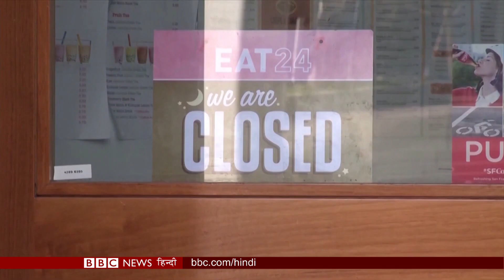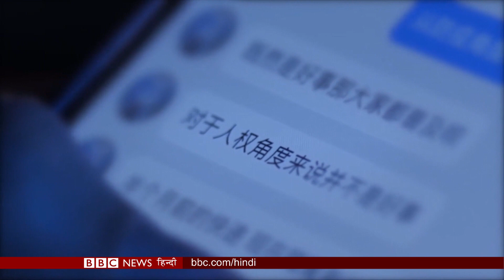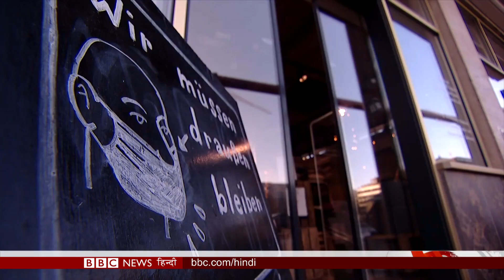CORONA: पहला केस आने के दो साल बाद कैसा है CHINA का हाल ? (BBC Duniya with Sarika) (BBC Hindi)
चीन जहां आए थे कोरोना के शुरुआती मामले वहां लोग अब क्या सोचते हैं, क्यों दो साल बीत जाने के बाद भी वहां के कई हिस्सों में पाबंदियों में रहने को मजबूर हैं लोग, जर्मनी में कोरोना नियमों को लेकर क्यों फूट रहा है लोगों का ग़ुस्सा ?